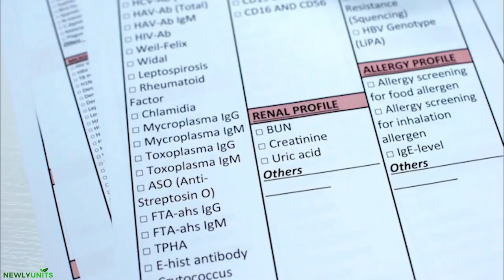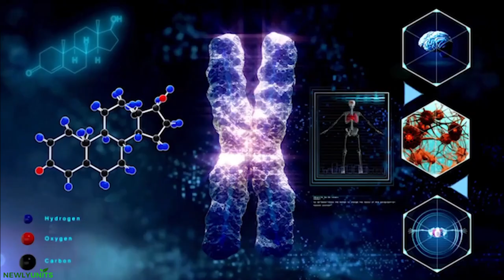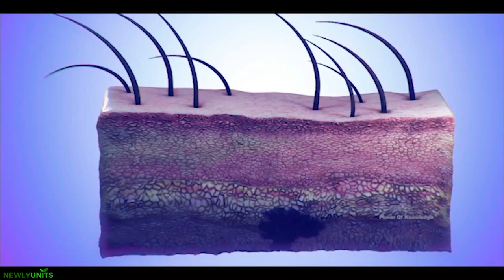ඇස් යට කලු වෙන්නෙ ඇයි? ප්‍රතිකාර මොනාද?😨| What causes Dark Circles Under Eyes ?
The region of skin beneath your eyes seems darker when you have dark circles under them. Depending on your natural skin tone, this area could appear blue, purple, brown, or black in certain places. You may appear worn out or older than you actually are if you have dark bags our under our eyes.
that reasons of dark under-eye circles might be numerous. However, they typically do not indicate a health issue. Most of the time, dark circles beneath your eyes don't warrant concern. However, for aesthetic purposes, you might like to make your under-eye circles less noticeable.